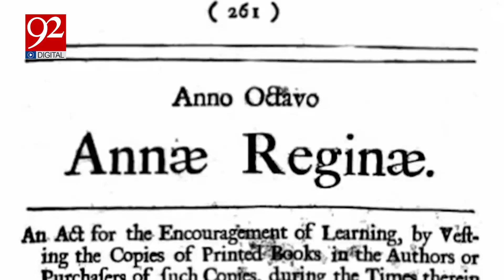Historical events of April 10 | Interesting Report | 92 Digital